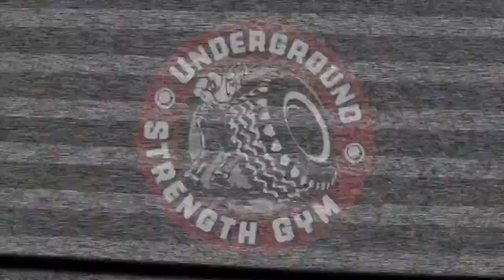Push Up Power | Underground Strength Gym of Manasquan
- FREE & Powerful STRENGTH Training Courses

- ALL My Strength Programs & Courses

TRAINING COURSES:

Join my Online Coaching Program & Be a Hammer!

FREE Wrestling Strength Training Tips - httpp://GetWrestlingStrength.com

AMAZON KINDLE BOOKS

STRENGTH COACH BUSINESS COURSES:

Underground Strength Coach Certification: Become an Underground Strength Coach & LIVE Your Passion

TRAIN AT THE UNDERGROUND STRENGTH GYM:

in Scotch Plains & Manasquan, NJ